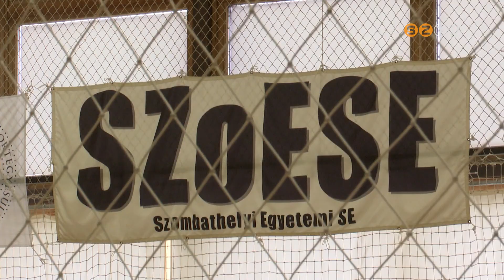Alaposan kicserélődött a Szombathelyi Egyetemi Sportegyesület férfi röplabda csapata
A nyári holtszezonban alaposan kicserélődött a Szombathelyi Egyetemi Sportegyesület férfi röplabda csapatának kerete. Az érkezők beépítése folyamatosan zajlik, így nagy kérdés volt, hogy a formálódó vasi együttes mire megy a jó erőkből álló Győr és Dunaújváros elleni hazai találkozókon.